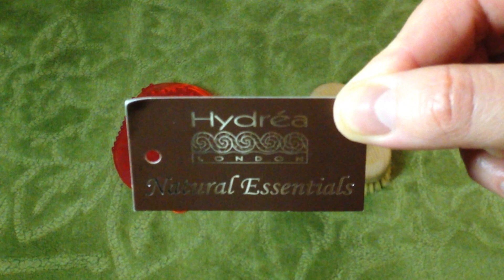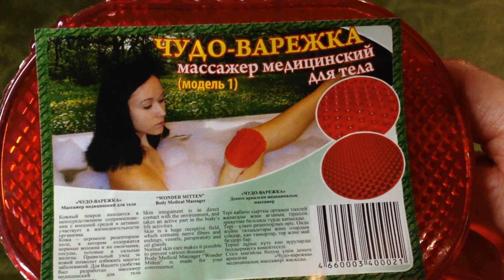🌀 СУХОЙ ПИЛИНГ В ДОМАШНИХ УСЛОВИЯХ | ДЁШЕВО И ЭФФЕКТИВНО | УХОД ЗА ТЕЛОМ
Не умею ставить правильно ударение и готовить, у меня противный голос, и я ем куриные хвосты!:)

Рада приветствовать  на своём канале!
Всех нормальных и позитивных!
Всё самое лучшее для Вас!
Делюсь своими жизненными знаниями и умениями, а так же подсматриваю у жизни всё нужное и интересное!

JaNatal'Ja ( Якубова Наталья)
Latvija